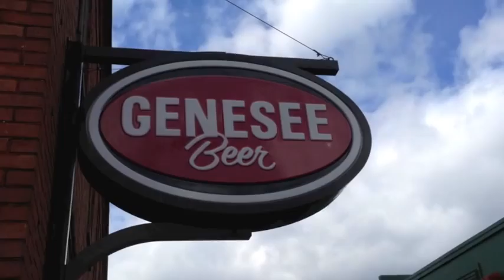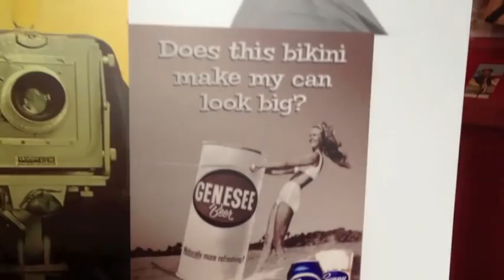THE GENESEE BREWING COMPANY TOUR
Stopping by The Genesee Brewery was fascinating! Not only did I marvel at the science behind the craft of brewing beer and of course enjoying my flight of 4 Genesee Beers. But I really had the most fun in the museum that displays all the  paraphernalia. The history of the packaging and the marketing displays that created the great brand of Genesee Beer was incredible!